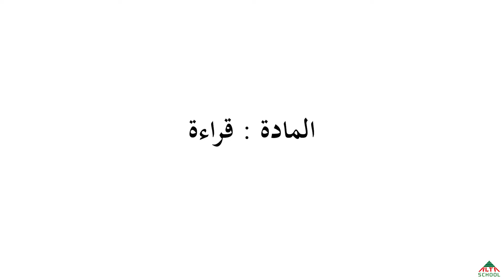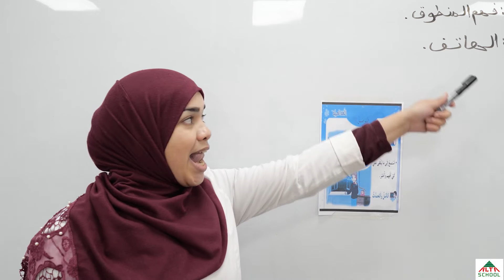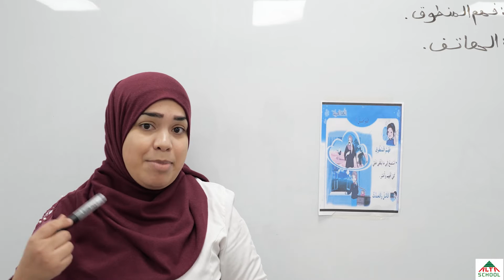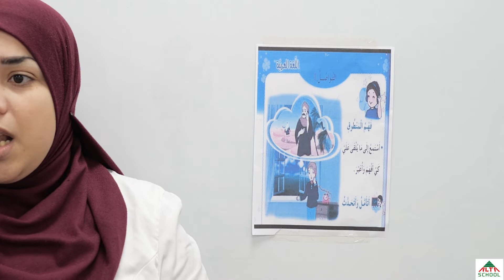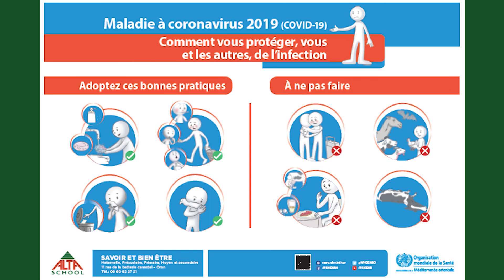السنة الثانية ابتدائي- قراءة- فهم المنطوق الهاتف